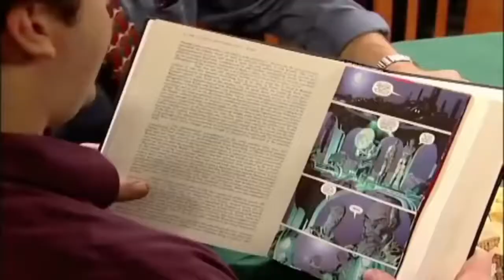Improve your English skills through Short Funny Film with subtitle , simple conversation 6